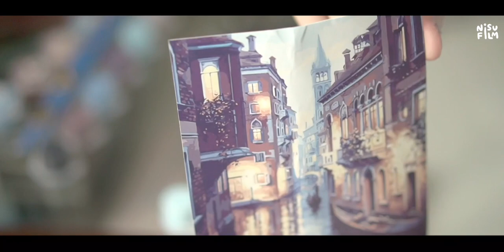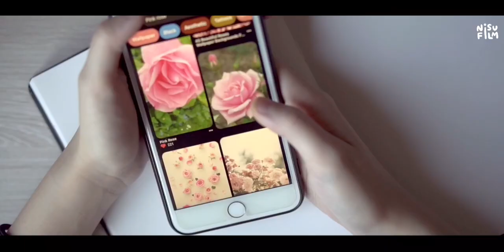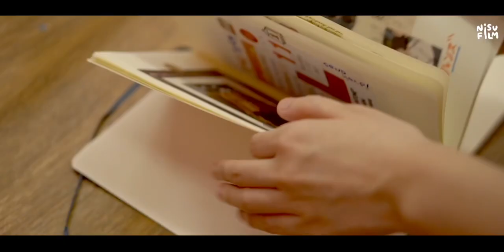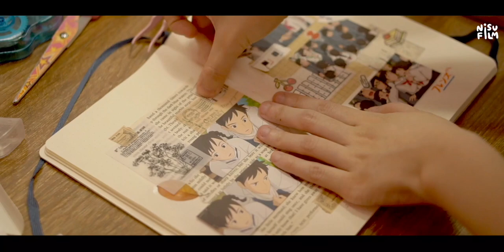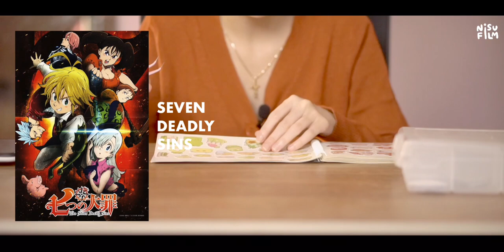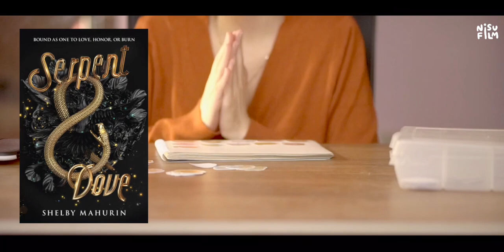ART VLOG 🌿 lots of gouache painting, sketchbook asmr, kpop merch & paint by numbers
hello, fwends! 🌿

this vlog is overdue, I know, but thank you for your patience :'D I'm trying to get back into the groove of posting consistently again but who knows what'll happen, honestly :') anyways, I hope you enjoyed! let me know how you've been doing in the comments :D

with love,
Nisu 🌹

- himi gouache
- holbein artist gouache
- crayola supertips
- Moleskine dotted soft cover notebook
- ASTRO lightstick version 2
- Sumikkogurashi Farm
- Line Chef
- Cooking City
- Kingdom (Netflix)
- Alive (Netflix)
- Cargo (Netflix)
- Black Summer (Netflix)
- Balance: Unlimited Millionaire Detective
- Seven Deadly Sins
- Yowamushi Pedal
- Nevertheless (Netflix)
- Sweet & Sour (Netflix)